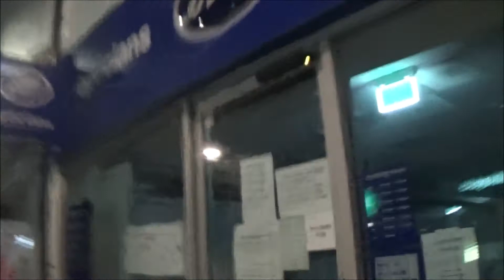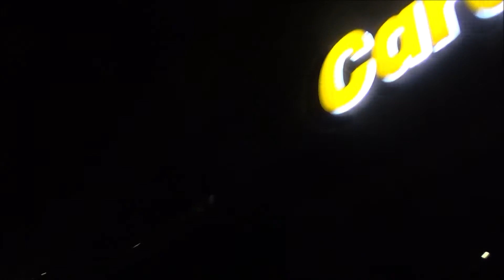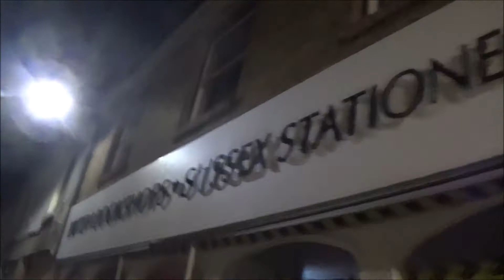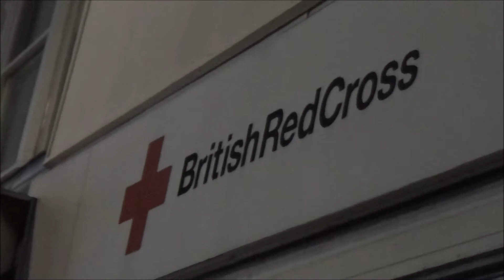Foxy striding in Hove George Street shops in the ghostly night timing zones - 09/04/2021